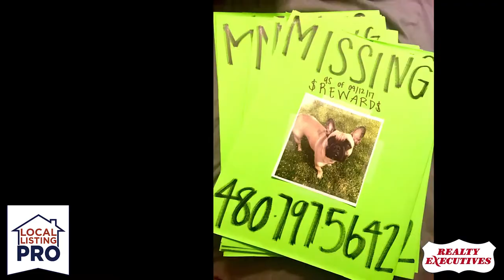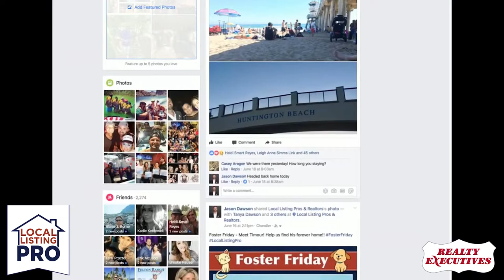Foster Fridays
Jason & Tanya Dawson here with our fur-babies Skyler & Cooper… Giving back to our community is who we are personally & what we do as a local business in our community. We have been very involved in various charities around our community… and now our real estate team is doing something that we would like to share with you!

We started a little weekly effort to help give back to these rescue facilities & foster homes in our community by showcasing pets that are in need of their forever homes.

We call it Foster Friday!!!

Please like our Local Listing Pro & Realtors Facebook & follow us as we post a new pet every Friday that is looking for their forever home.

If you adopt one of the featured Foster Friday pets, let us know and we will donate your first bag of food and a new toy for your new furry family member!

We are Jason & Tanya Dawson – your Local Listing Pros & Realtors… we don't just help people find homes, we help pets find homes too!